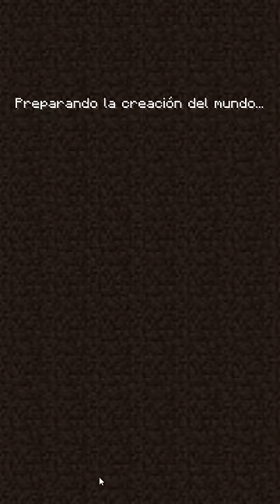Cosas QUE NO SABIAS SOBRE Minecraft #7